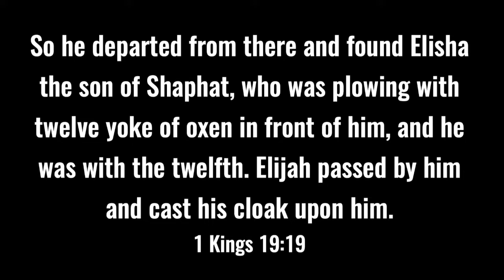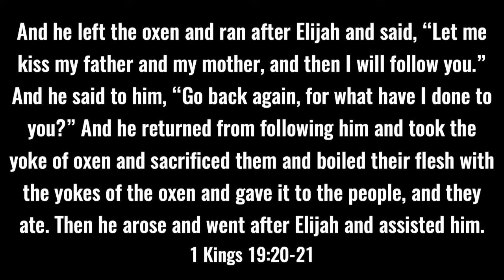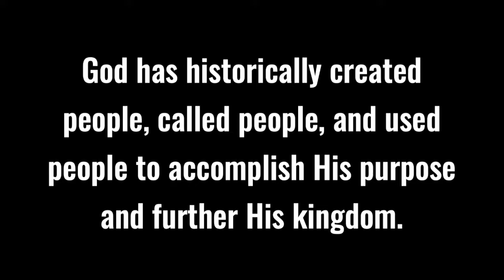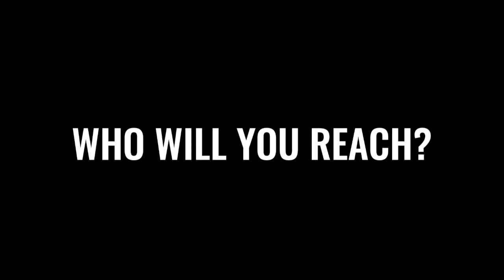MOVE 2019 TN4 4PM - Morgan Weece